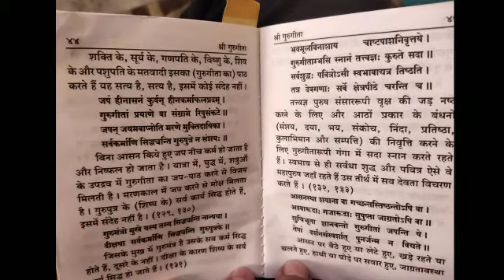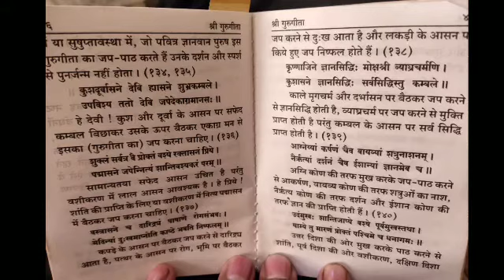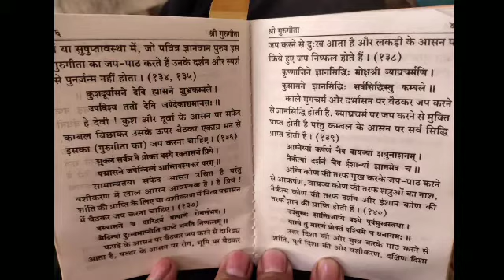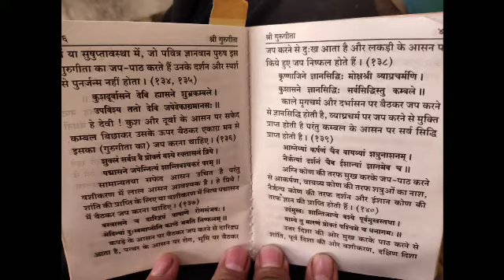श्रीगुरु गीता से जाने की जप कौन से आसान में करने से क्या लाभ? शोलोक-129-141.